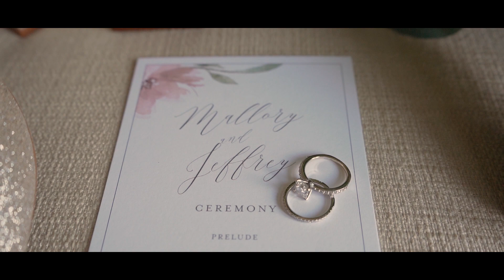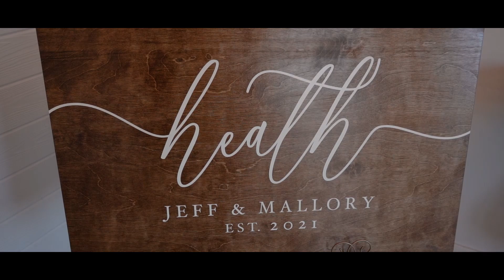Mallory + Jeff Wedding | Ashton Hill Farm, Cedar Rapids, Iowa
Ceremony: Ashton Hill Farm, Cedar Rapids, Iowa
Reception: Ashton Hill Farm, Cedar Rapids, Iowa